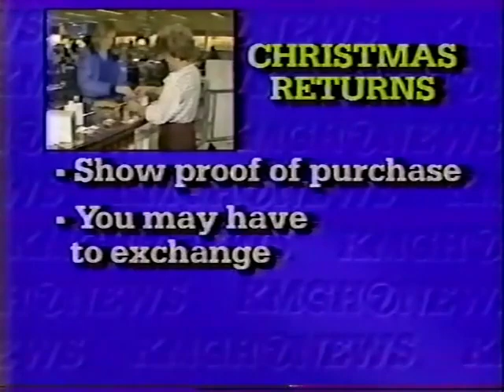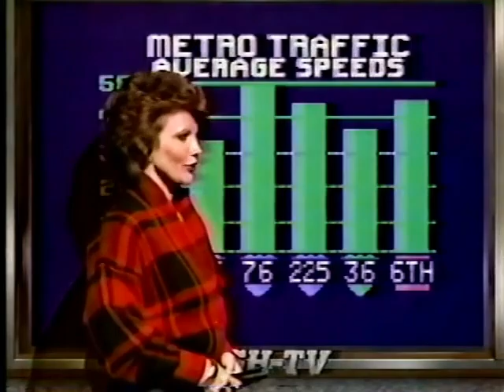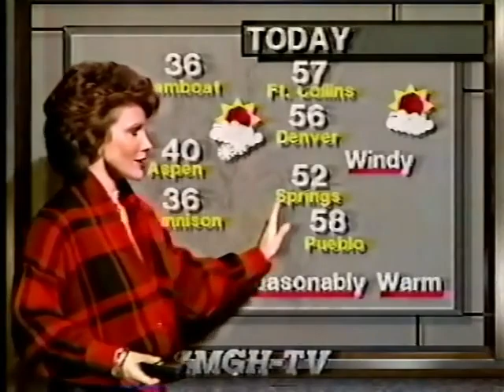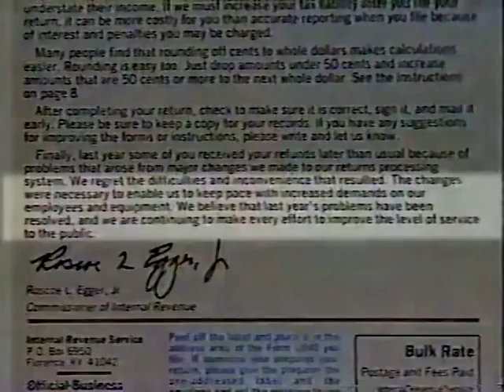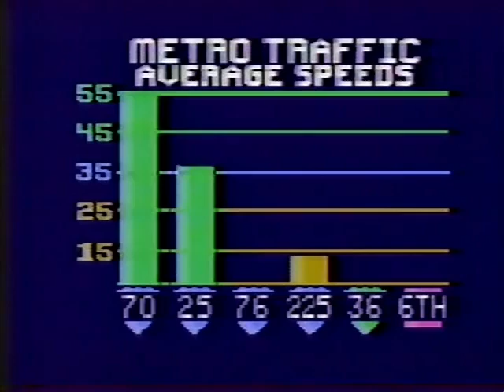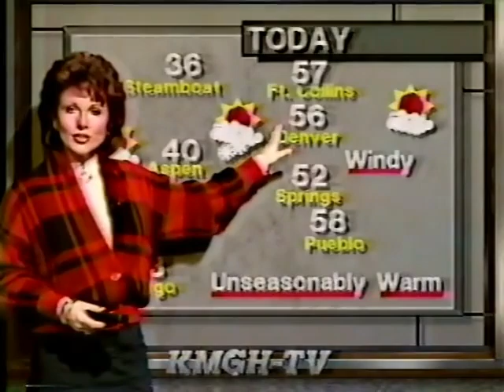KMGH 7 News Wake Up Segments Dec 1985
Cc:@jacky9br
Credit By jacky9br